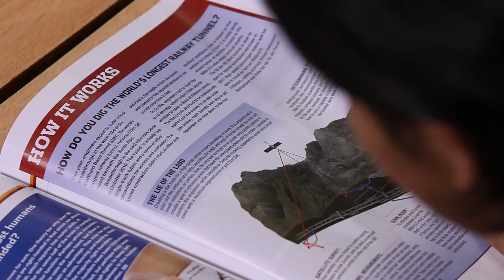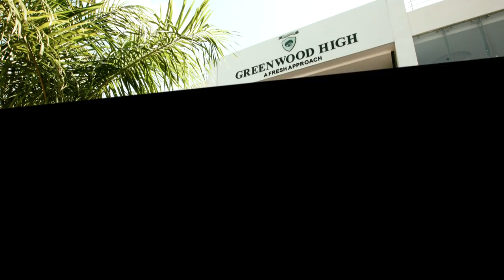Greenwood High International School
Greenwood High is the only International School in Bangalore (India) to have received the honour of bagging 7 national awards in year for education excellence and overall development.

Greenwood High -- An International School established in 2004, offers International Baccalaureate Diploma Programme, IGCSE & ICSE. Greenwood High stands out with complete nurturing care, emphasising on the all round development of the student. The futuristic curriculum lays equal emphasis on academics and personality development.

With over 2400 students Greenwood High International is a day-cum-residential school that not only focuses of educational "best practices", but also thrives to provide total personality and intellectual development. The school has been recognized with several awards and accolades for its commitment to place students at the core of its educational programme and for celebrating the fine traditions of the state and country.